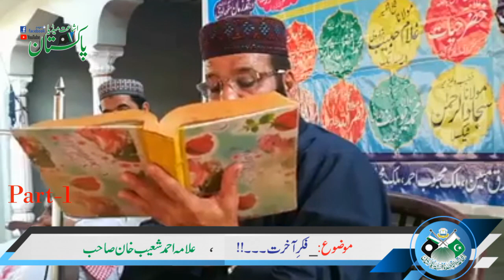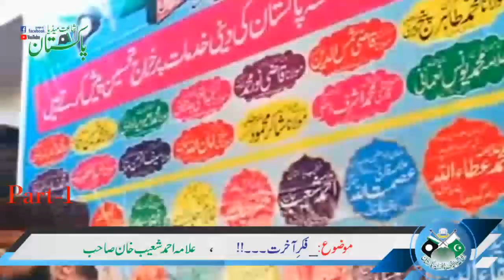Molana Ahmmad Shoaib Khan Sahib Part-1 (موضوع- فکرِ آخرت)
Prt-2